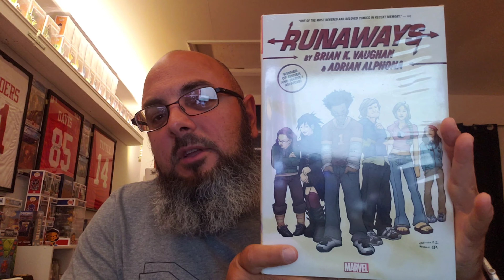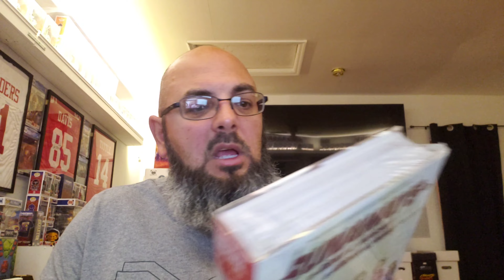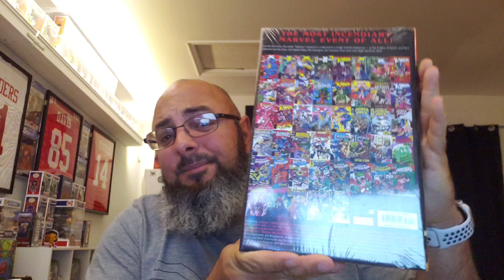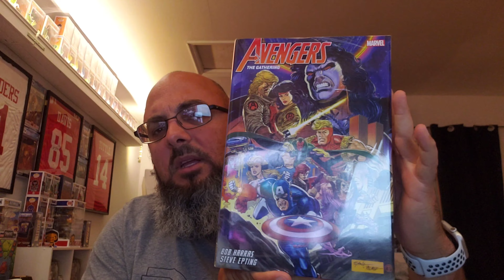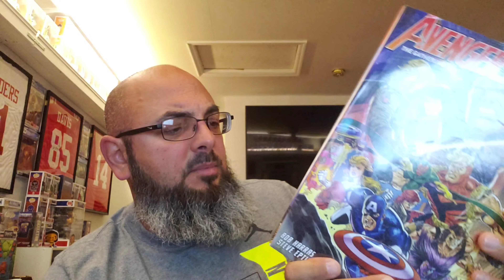Newest omnibus haul